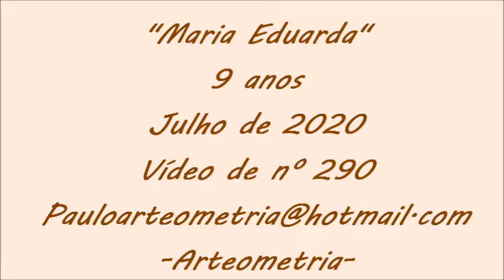Maria Eduarda vídeo de nº 290 Alok Alive